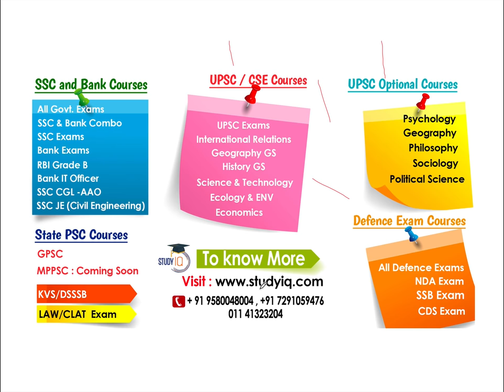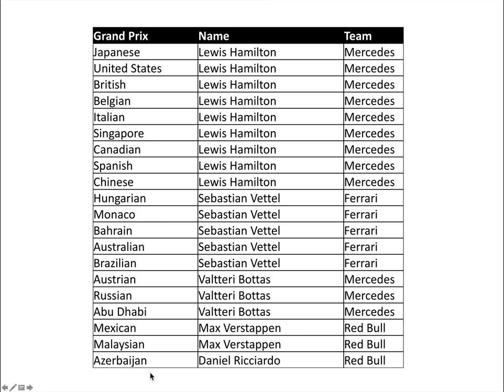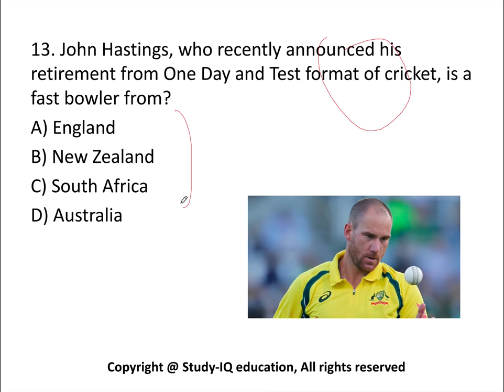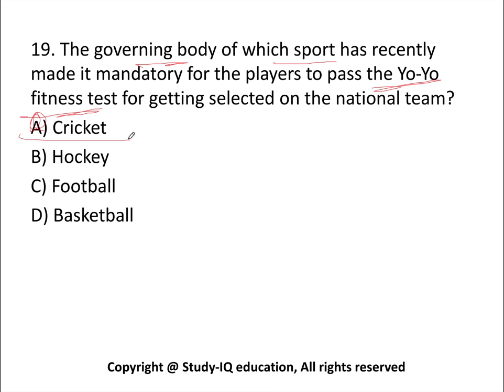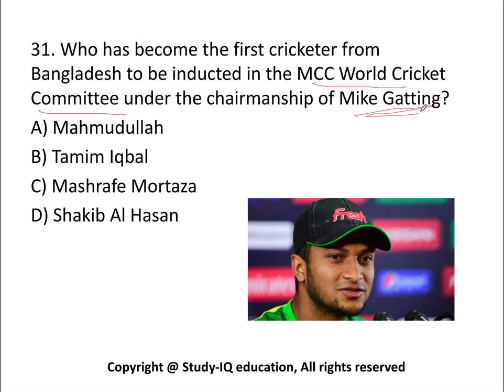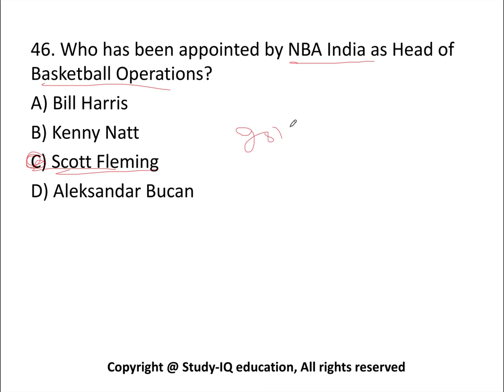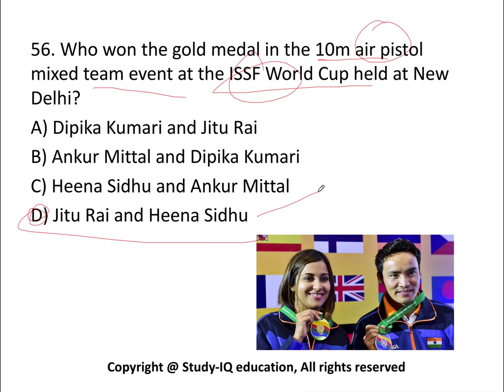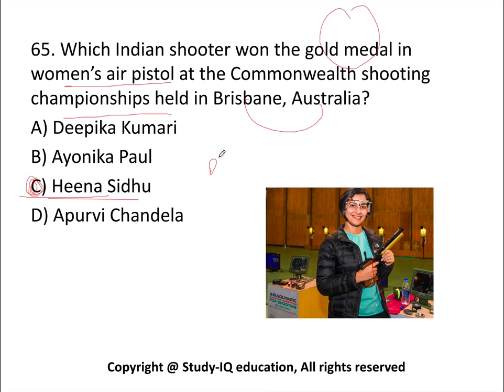Sports current affairs MCQs of Last 6 months - Set 3 - October 2017 to March 2018 by Dr Gaurav Garg